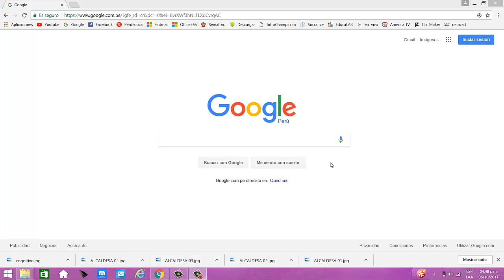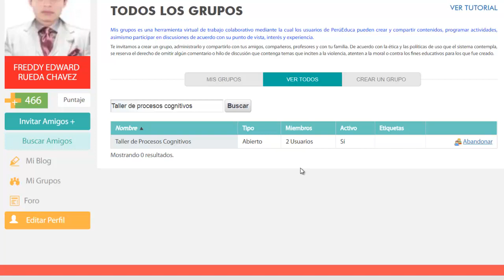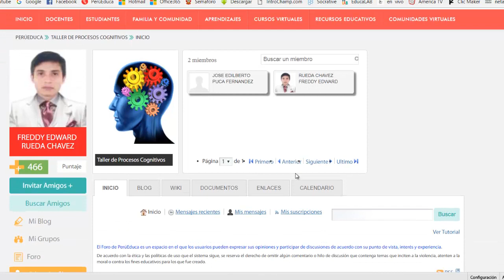INSCRIBIRSE EN UN GRUPO EN PERUEDUCA - RED 02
En este canal pretendemos fomentar la Educación, presentando material que apunte hacia la existencia del Dios vivo y sobre áreas de la Educación en general.
EXPLICACIÓN

VISITA MI BLOG PERSONAL
VISITA MI PÀGINA WEB
Edición: Freddy R.
Guión: Freddy R.
Derecho de Autor: Freddy Rueda.